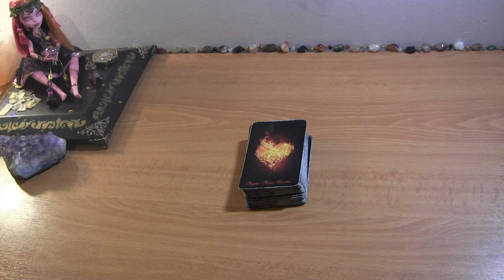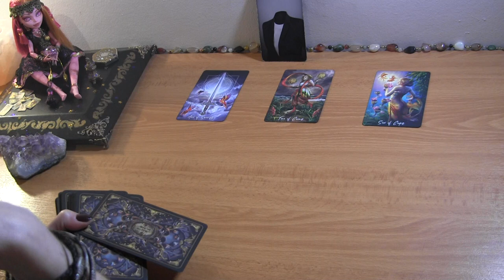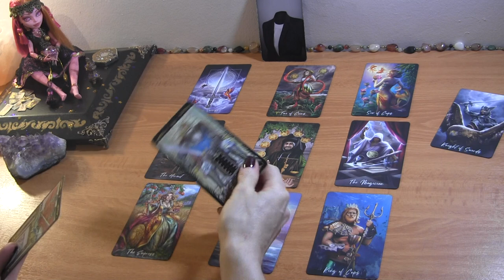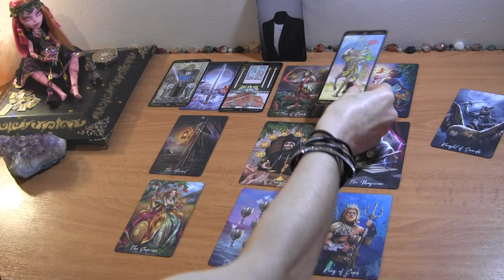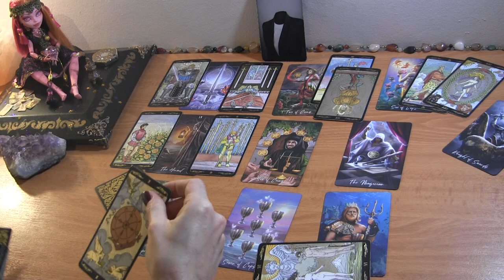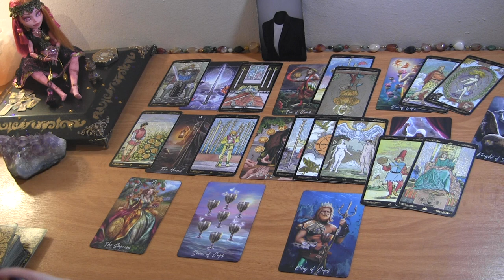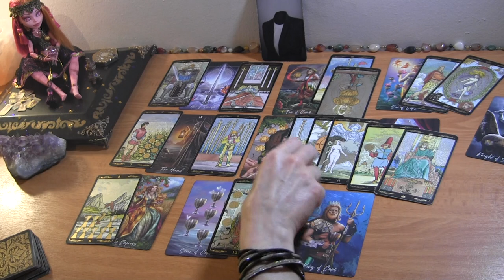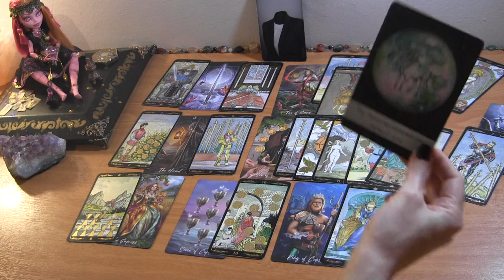LEO MID JUNE: Should You Go Back? They’re Sorting Things Out ❤️ Love Reading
Leo June Tarot Love Reading

PERSONAL TAROT READING OPTIONS:
1.  BASIC LOVE READING ~30min $50
2.  EXTENDED LOVE READING ~45min $65
3. MINI-READING ~20min $35

  1. Reading option
  2. Your and your partner's first names, DOBs  and current countries (if known)
  3. Brief description of situation (includind if there is a 3rd party element to look into)
  4. Photos optional